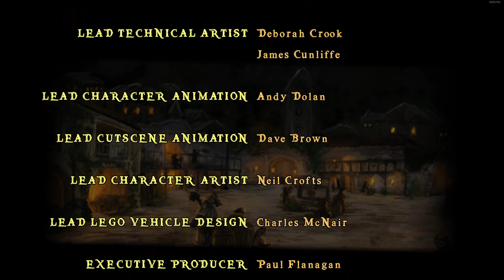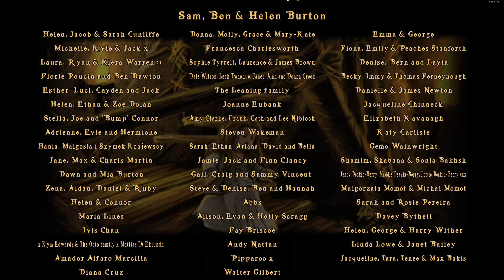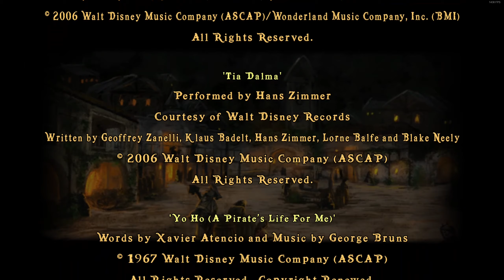[ Let's Play Lego Pirates of the Caribbean ] - Knochen über all #05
Wenn es euch gefällt last gerne ein Like und Kommentar zurück.

Zum Spiel:
Wir kommen als Captain Jack Sparrow mit unserem eher bescheidenen Boot in Port Royal an.
Nach einem alles andere als freundlichen Empfang vor Ort, treffen wir William Turner, den Geselle eines Waffenschmieds und müssen dann auch schon gemeinsam mit Gefängnishund Poochie aus dem Hafen fliehen...
(Ihr kennt die Filme ). In LEGO Pirates of the Caribbean: Das Videospiel erlebt der Spieler das ganze Abenteuer, die Action und unvergesslichen Momente der Pirates of the Carribean Saga, inklusive des neuen Films Pirates of the Carribean: Fremde Gezeiten.